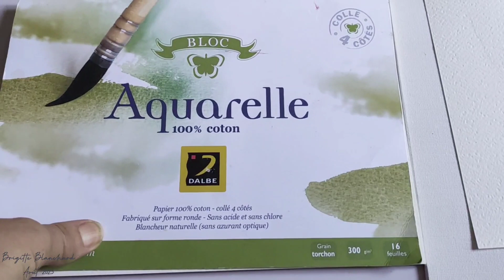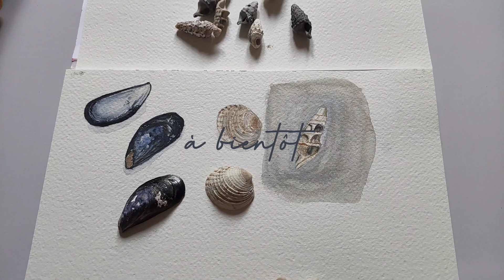Coquillages et Aquarelle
Je dessine et peins quelques coquillages à l'aquarelle et au crayons de couleur